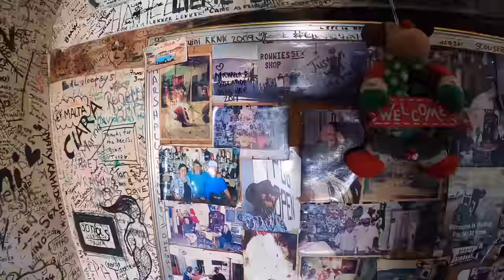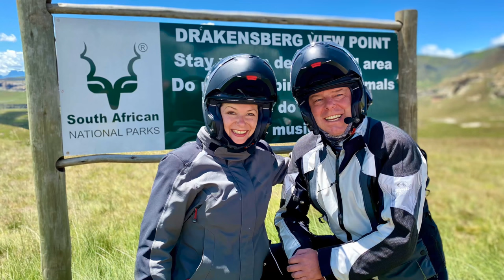Motorradtour Südafrika 4/4 - Swartberg Paas - Seweweekspoortpiek Pass - Cape of Good Hope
Im vierten Teil unserer Südafrika-Serie besichtigen wir eine Straußenfarm, sind wieder auf Pässen mit traumhaften Aussichten und jeder Menge Schotter unterwegs... und schließlich geht es Richtung Kap der Hoffnung

Kartenanimationen Copyrights bei OpenStreetMap Contributors und MapBox.
Kartenbilder zum Teil von GoogleMaps ©

Alle Rechte an Bildern innehabend und lizenziert.